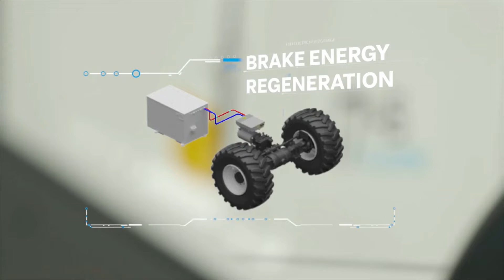Our partner Faresin New Big Range Full Electric telehandlers